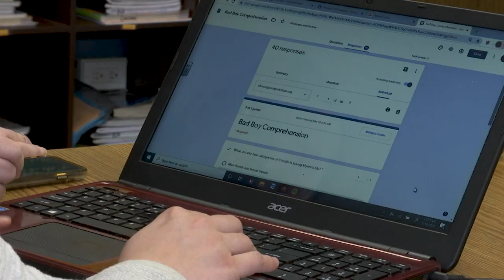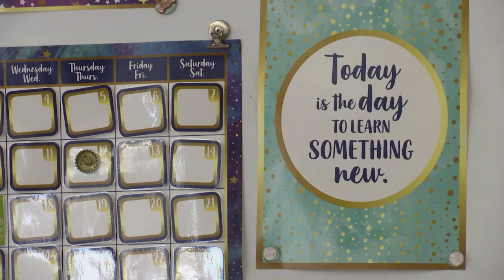What a Day of Distance Learning Looks Like for Catholic School Students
The coronavirus pandemic is changing daily life in ways never imagined before. Masses are canceled and schools are closed. But, that doesn't mean learning has stopped for students at Brooklyn Diocese Catholic academies and parish schools. It's just happening in a different way.